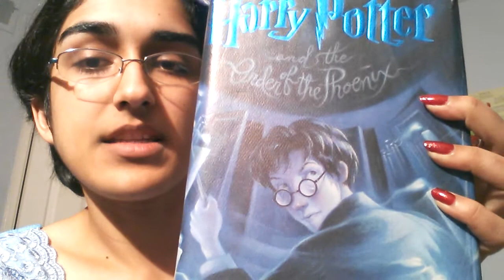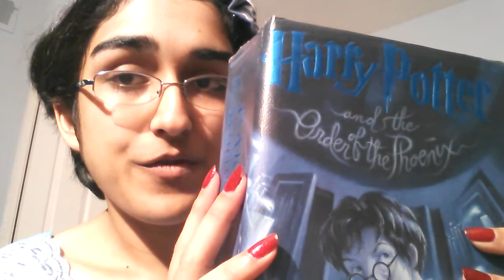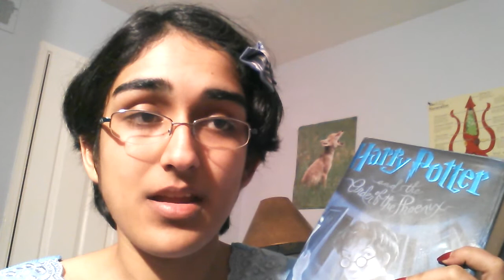Harry Potter: not just another children's book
An excerpt that's hard NOT to find touching, even if you're not too familiar with the series.